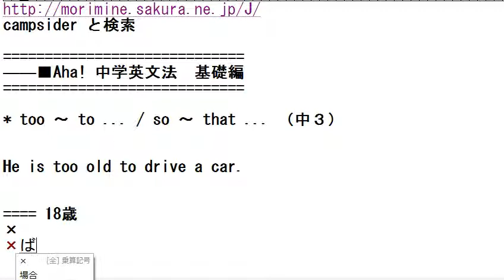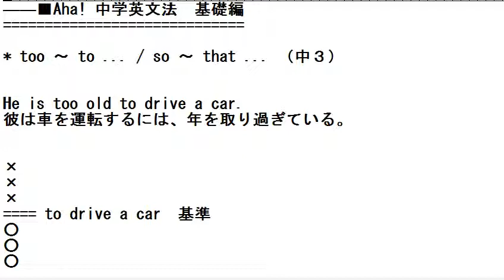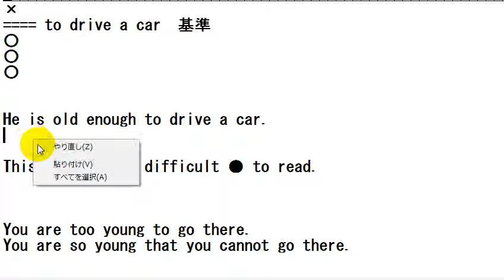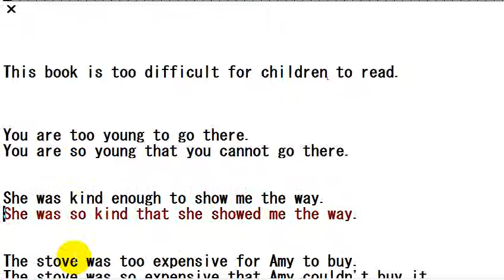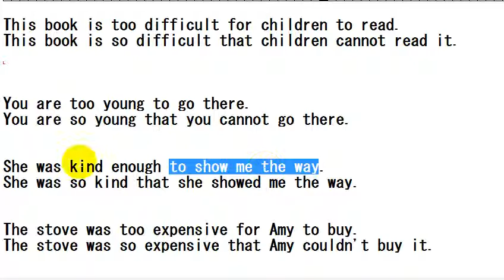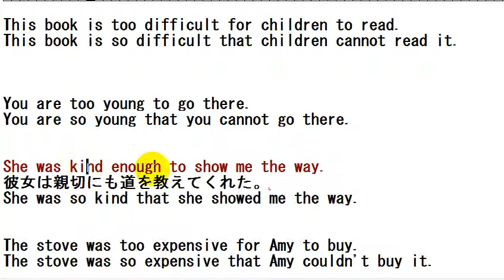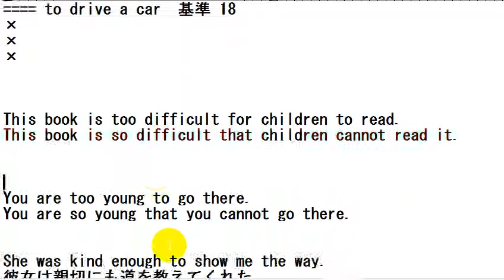Aha! 中学英文法 基礎編 too ～ to ... / so ～ that ... （中３）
■ソファイ英語専門塾(campsider と検索)